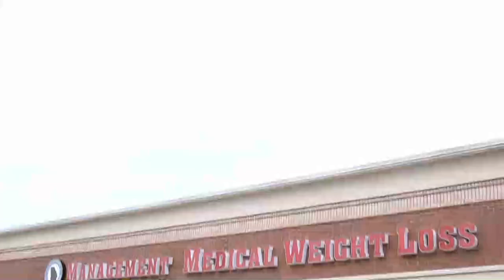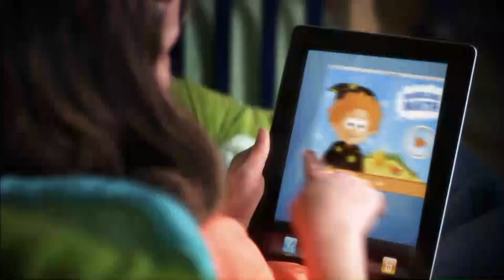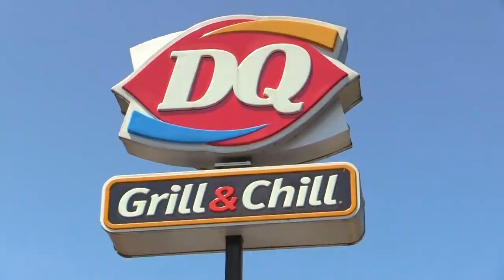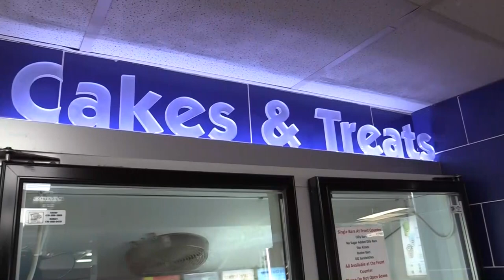The Isaacs and White Christmas Concert coming November 12th to Canton, GA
Dr. Drake of First Baptist Church McCaysville & Copperhill visits The Cherie Show

Kiker Wealth Management (Jasper, GA)
DQ Jasper

Technicians: Aaron Abbott & Tim Christensen